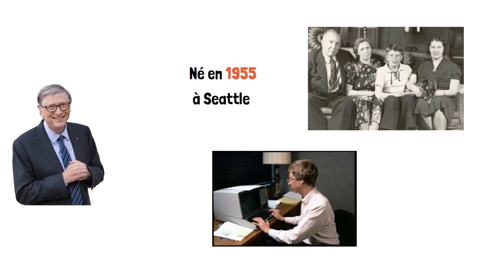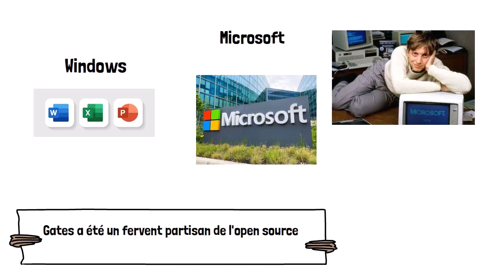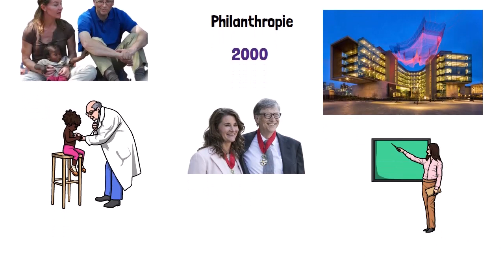La vie de Bill Gates : De l'enfance à la fondation de Microsoft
Découvrez l'incroyable parcours de l'un des visionnaires les plus emblématiques de notre époque dans cette vidéo captivante : 'La vie de Bill Gates : De l'enfance à la fondation de Microsoft'. Plongez dans l'histoire fascinante de celui qui a changé à jamais le monde de la technologie.

👶 L'enfance de Bill Gates : Explorez les premières années de la vie de Bill Gates, de son enfance précoce à Seattle à ses premiers pas dans le monde de l'informatique. Découvrez les influences qui ont façonné ses ambitions et sa passion pour la technologie.

💻 La naissance de Microsoft : Suivez le parcours de Bill Gates alors qu'il co-fonde Microsoft avec Paul Allen. Plongez dans les défis et les triomphes qui ont jalonné le chemin de l'entreprise vers le succès, révolutionnant l'industrie informatique.

🌐 L'impact mondial : Explorez comment Microsoft est devenue une force mondiale, transformant la manière dont nous utilisons les ordinateurs et créant un impact durable sur la société moderne.

🤝 La Fondation Bill et Melinda Gates : Découvrez le côté philanthropique de Bill Gates avec la création de la Fondation Bill et Melinda Gates. Comment cet homme d'affaires passionné utilise-t-il sa fortune pour faire progresser des causes humanitaires majeures ?

🎓 L'héritage de Bill Gates : Enfin, plongez dans la question cruciale de l'héritage de Bill Gates. Comment son influence continue-t-elle de façonner le monde d'aujourd'hui, et quelle est la portée de son impact sur les générations futures ?

Ne manquez pas cette exploration captivante de la vie de Bill Gates, des moments les plus intimes de son enfance aux sommets de sa carrière et de sa philanthropie. Merci de nous rejoindre sur Coulbi TV ! 🚀

What is bill gates religion?
How long does bill gates sleep
Is bill gates jewish?
When did bill gates drop out
jeff bezos
bezos